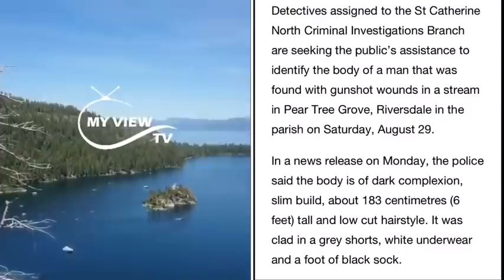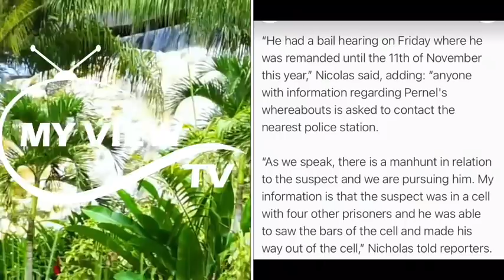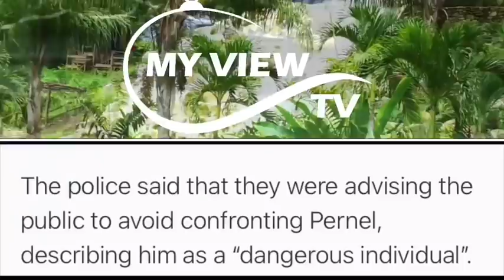DAILY NEWS| Mvrd3r3r Esc@p3s From Pr!s0n Couple Man Get Dirt Ova Spanish Town